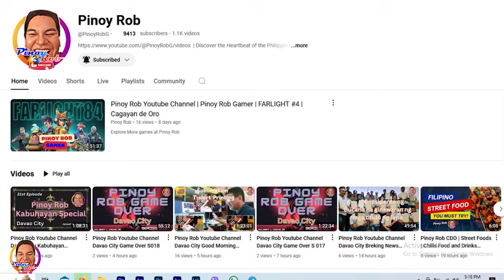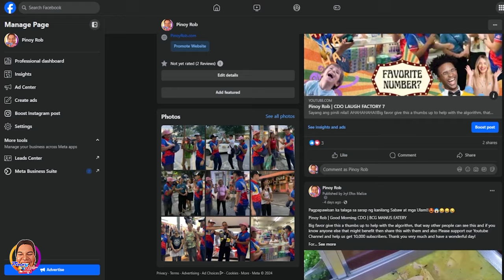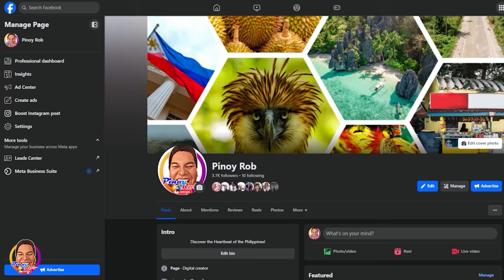Pinoy Rob | CDO Fitness | Globebal Ball Club 18